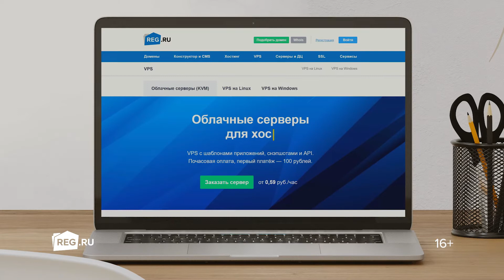Profitable VPS in REG.RU - stop whenever you want, pay only for the disk and IP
Project: Profitable VPS in REG.RU - stop whenever you want, pay only for the disk and IP

Description: VPS from REG.RU : convenient for development or training - hourly payment, the ability to stop the server and pay only for disk and IP.

- choose ISPmanager or Docker, Django, Node templates.js and others;
- create a server in a minute on Ubuntu, Debian or CentOS;
- take snapshots and clone servers;
- manage servers via the control panel or via the API.

Brand: REG.RU
Production: Dmitry Artamonov, Dmitry Deniskin, Ilya Liss, Dmitry Skokov
Date: May 2020